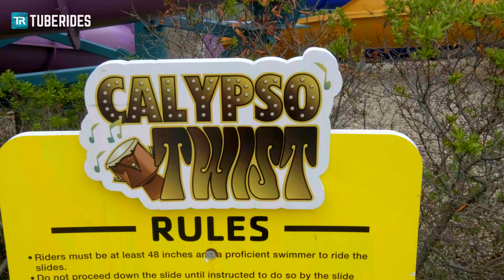Blue Tube Slide - Calypso Twist | Rainbow Falls Waterpark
This is the blue Calypso Twist water slide at Rainbow Falls Waterpark in Elk Grove Village IL, United States. The dark inner tube slide is not fitted with any light effects.

Dies ist die blaue "Calypso Twist"-Wasserrutsche im Rainbow Falls Waterpark in Elk Grove Village, Illinois, USA. Die dunkle Reifenrutsche ist mit keinerlei Lichteffekten versehen.

| ᴀɴᴢᴇɪɢᴇ |
🛒 PARKSCOUT & TUBERIDES Quartett-Spiel "Deutschlands Wasserrutschen 2020" (Card Game "Germany's Waterslides 2020")
🛒 Noch mehr Quartett-Spiele für Freizeitpark-Fans (more card games for theme park enthusiasts)